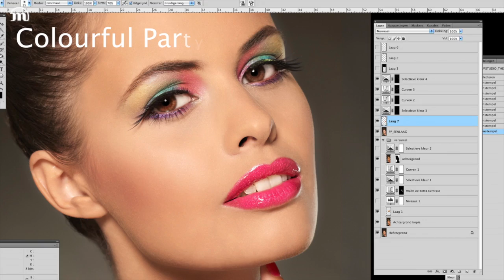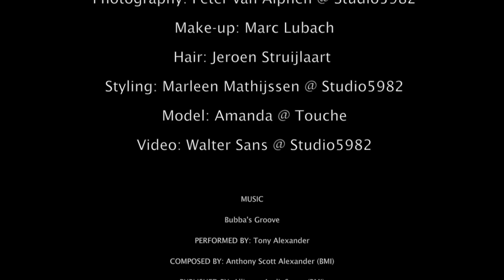[NL] Make-up Studio - Colourfull Partylook by Marc Lubach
Make-up Studio Colourfull Partylook by Marc Lubach

Make-up Studio photoshoot met visagist Marc Lubach voor de eerste Make-up Studio Brand Store van Nederland.